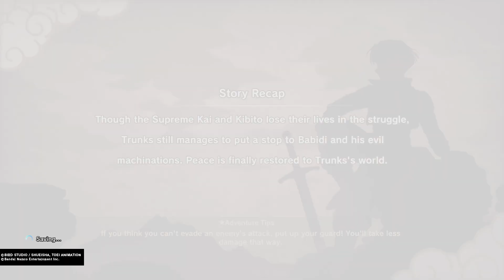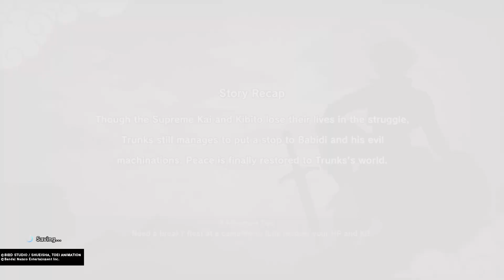DRAGON BALL Z: TRUNKS Part 7